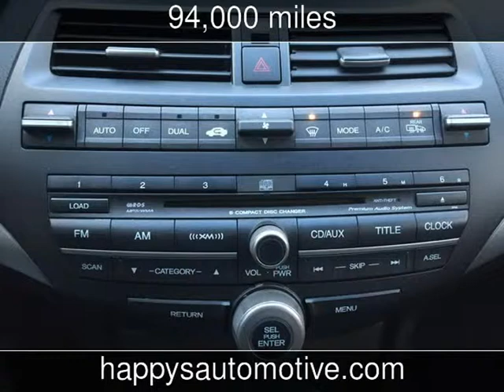2009 Honda Accord EX-L Used Cars - Naugatuck,CT - 2016-01-19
See more details about this used car This 2009 Honda Accord EX-L with 94,000 miles is for sale at Happys Garage LLC.